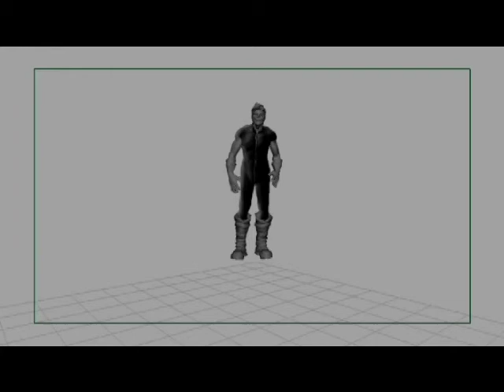rotomation_demo_reel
a rotomation demo reel